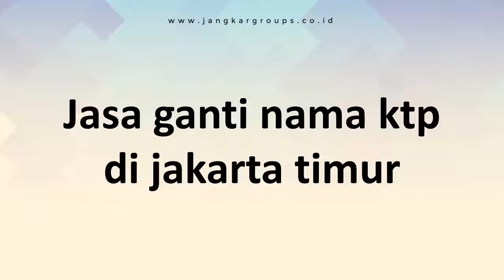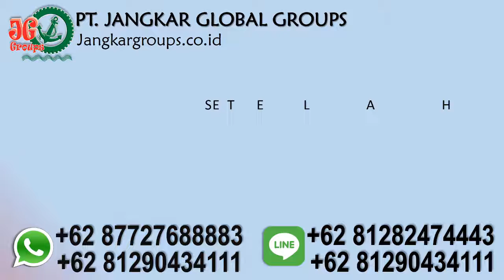Jasa ganti nama ktp di jakarta timur